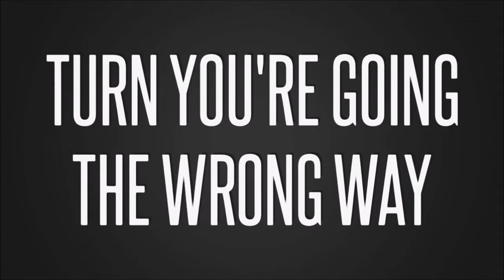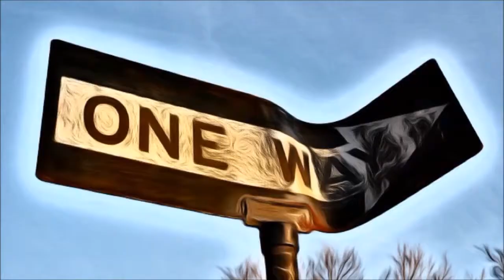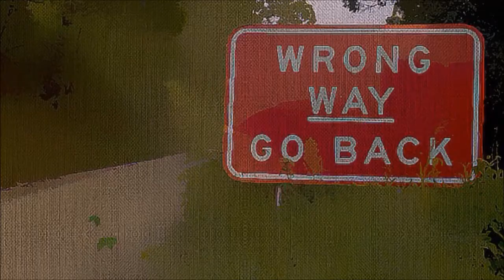One Way - Official Music Video - MARMO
"One Way" - from the new album "A Week Of Mondays" by MARMO - available HERE

Featuring Bill Ludwig (vocal, guitar), Chris Mosure (bass, guitar) and Michael Foley (drums).

2016 persuading records